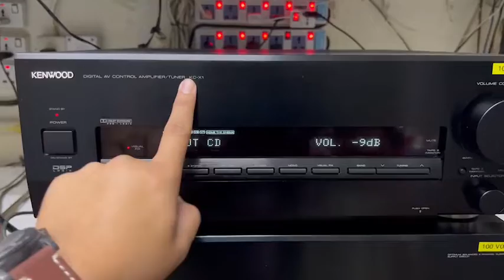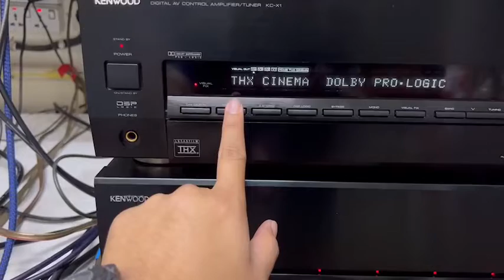kenwood kc x1 + km x1